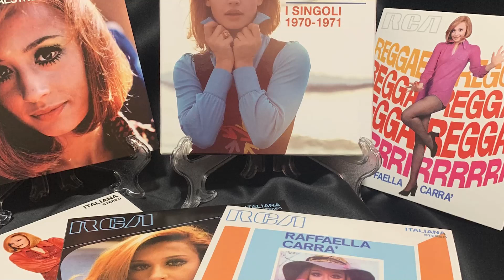Raffaella Carrá | Biografías en PBO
PBO
🌍 pbo.pe
📻 91.9 FM ¡La radio con fe!